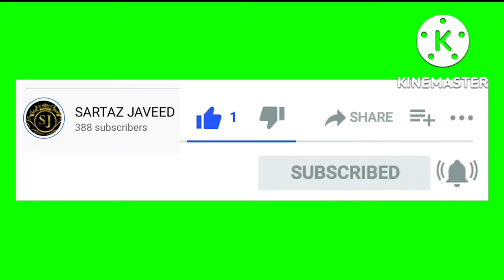TODAY MY VIDEO BOILED EGG FRY